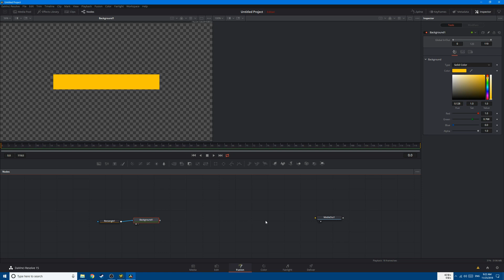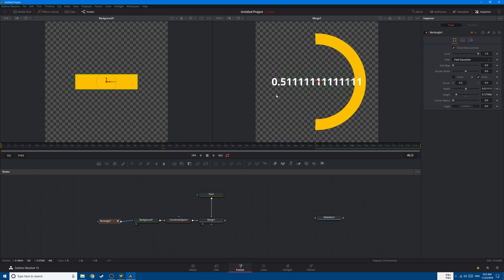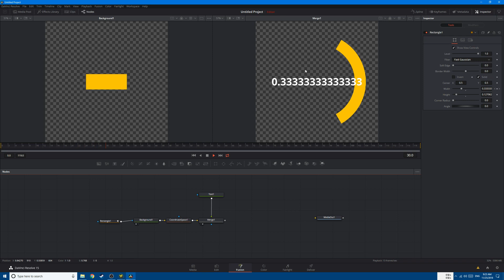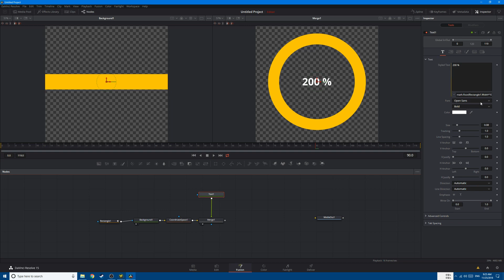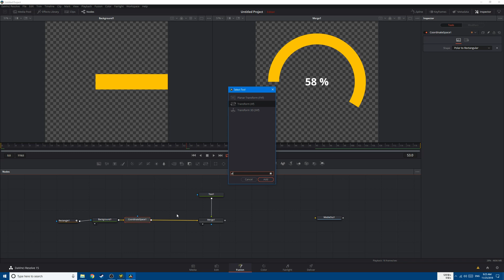Create a circular progress bar | Davinci Resolve Tutorial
In this tutorial we'll learn how to create circular progress bar using the Fusion tab in Davinci Resolve with the help of couple of Nodes and 1 Expression.